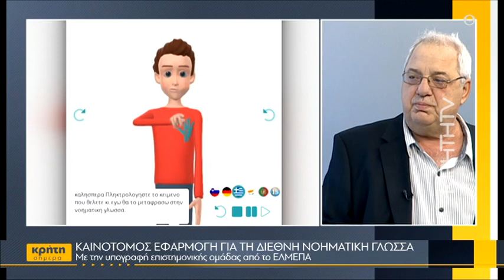Καινοτόμος εφαρμογή για τη διεθνή νοηματική γλώσσα